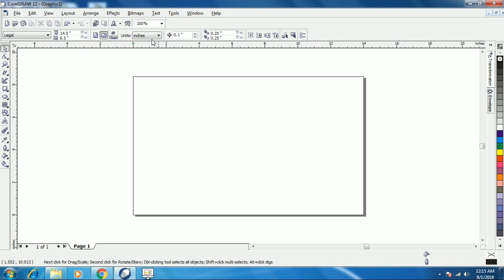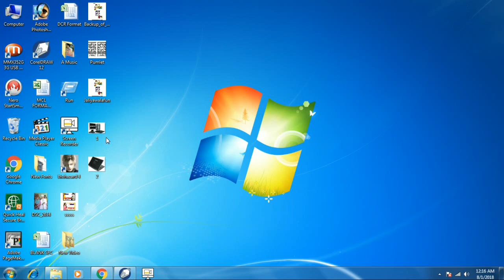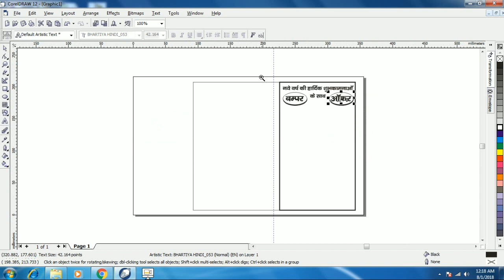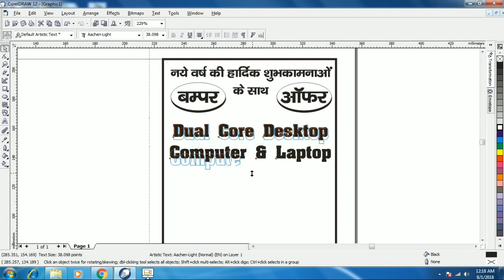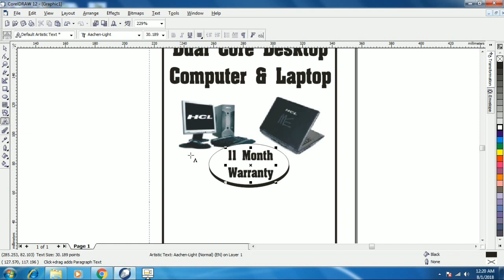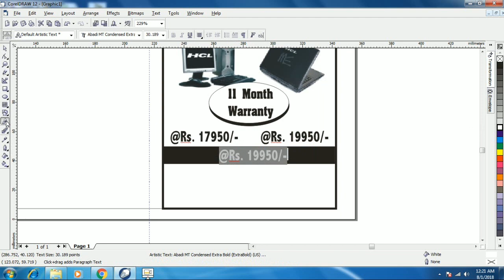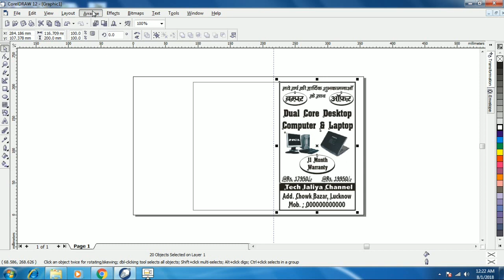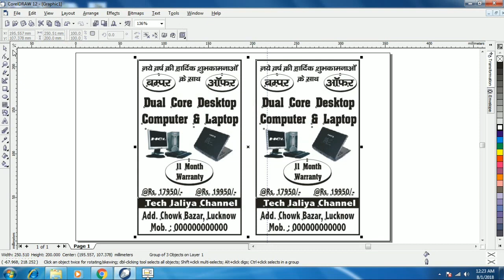Pamphlets Design Karen Sirf 5 Minute me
Namashkar dosto aur sab thik honge yahi duwa hai. to dosto aaj mai aapko bataunga ki pamphlets design karna kitna aasaan hai. wo bhi sirf 5 minute me...